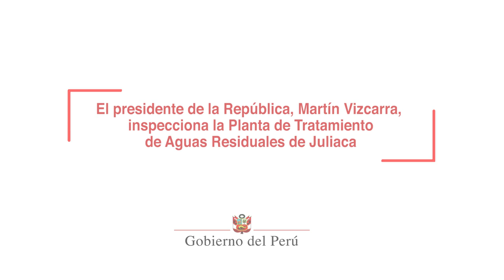Inspección a la Planta de Tratamiento de Aguas Residuales de Juliaca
Como parte de su agenda de trabajo en Puno, el presidente Vizcarra hizo una visita de inspección a la Planta de Tratamiento de Aguas Residuales de Juliaca para verificar su condición actual. En este lugar, anunció la recuperación de la capacidad de la planta de tratamiento de aguas residuales para reducir los niveles de contaminación que afecta al Lago Titicaca.

Indicó que se está dando la solución definitiva a esta problemática con la próxima construcción de una moderna planta que podrá tratar las aguas residuales de la ciudad de Juliaca y otras zonas aledañas al lago navegable más alto del mundo.